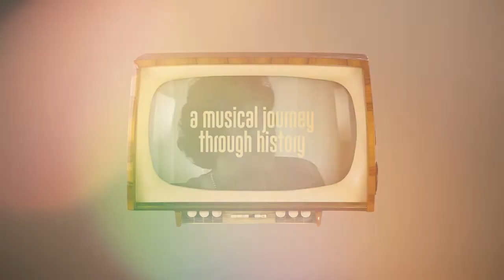A TRIBUTE TO R&B LEGEND RUTH BROWN (Miners Alley Playhouse) Trailer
Back by popular demand! Join us on February 27th for another musical journey through Ruth Brown's history performed by the amazing Sheryl McCallum and David Nehls.